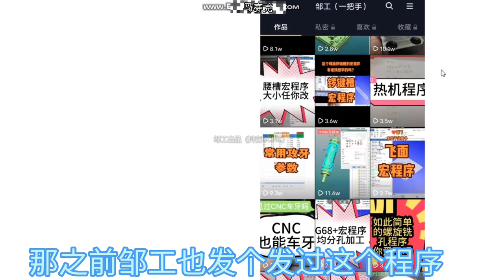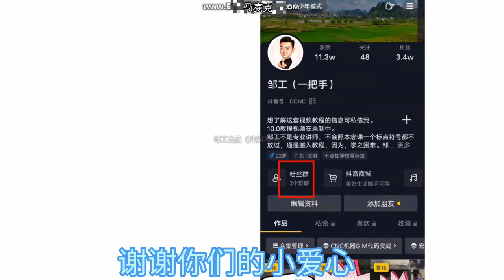Four axis machining 怎么編寫飛面宏程序，看過來，適用三菱，法蘭克，主頁更多干貨